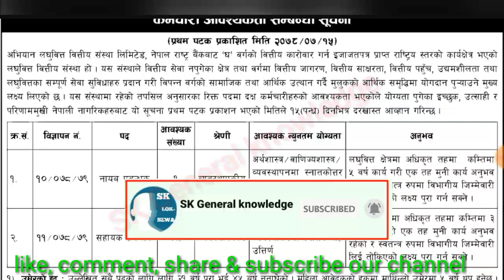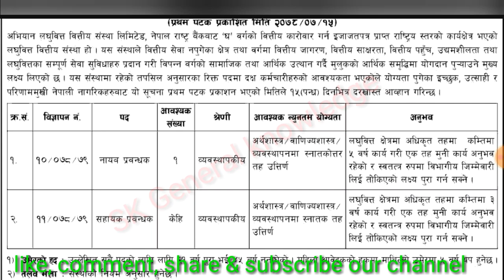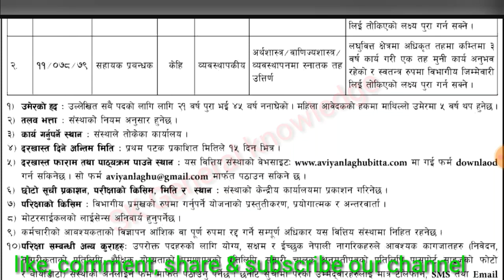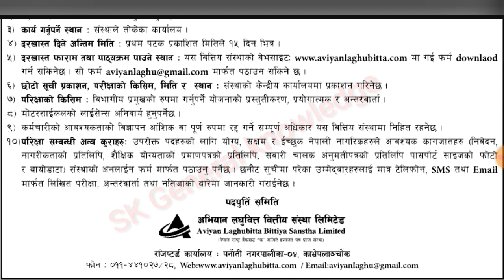भर्खरै खुल्यो |job vacancy in nepal |new job vacancy in nepal |job vacancy 2021